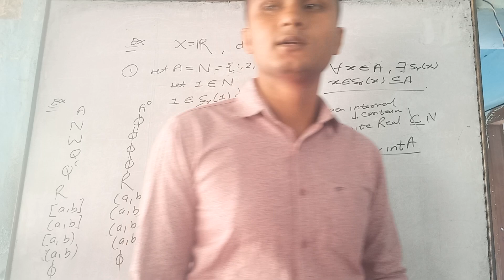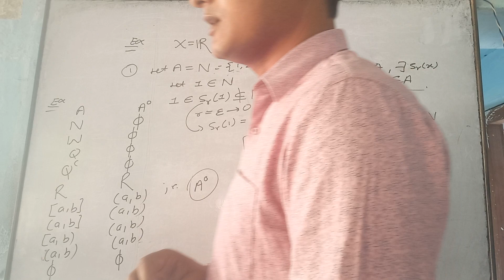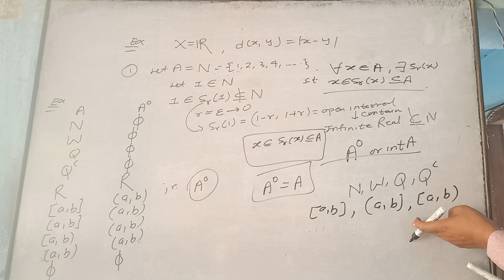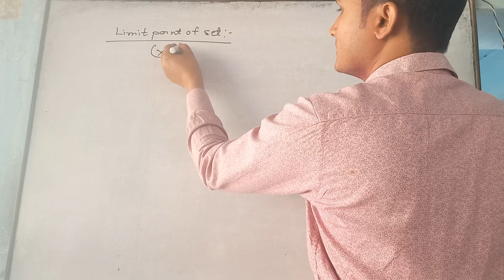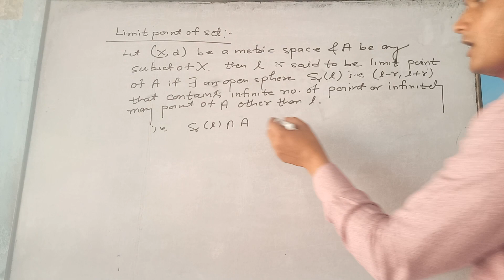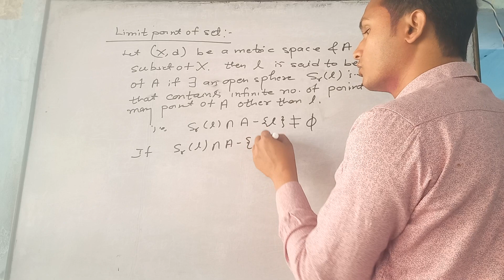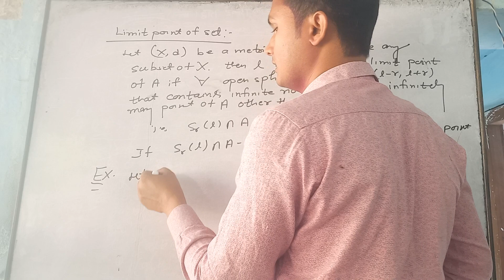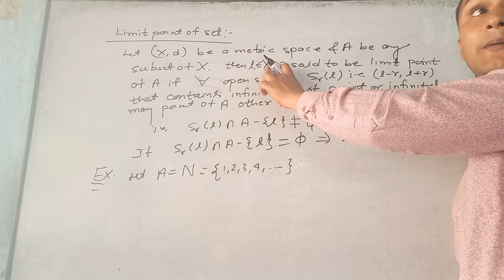lecture 16 b.sc. 6th sem metric space